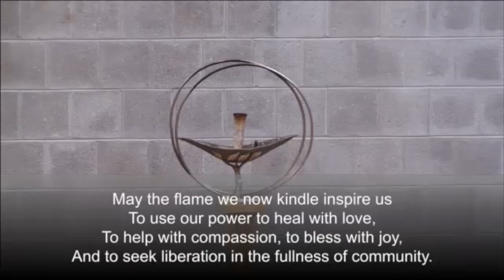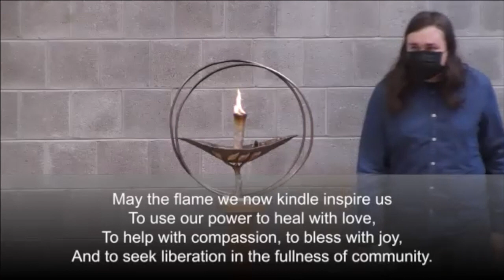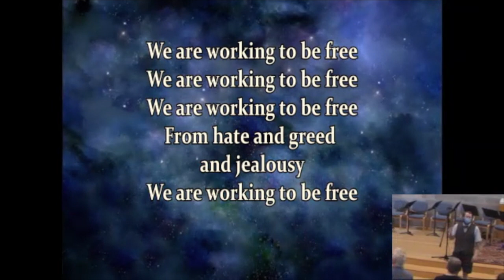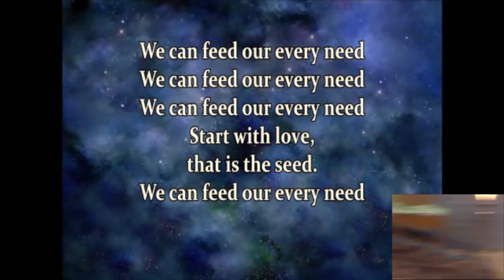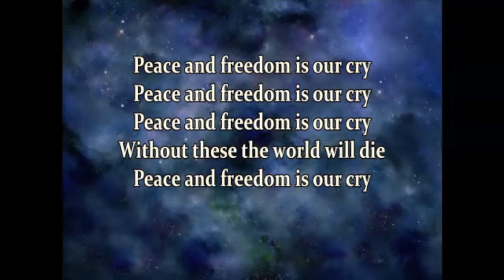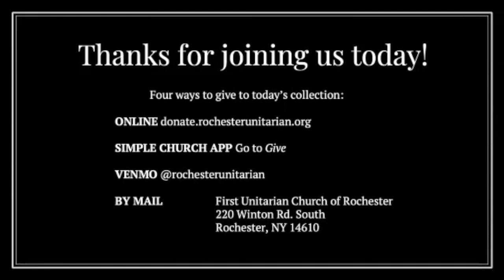Rev. Shari Halliday-Quan preaching worship service